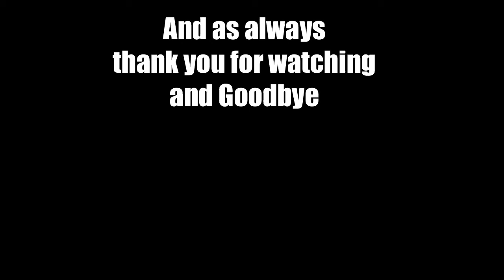(EP31) Let's Play Fallout 3